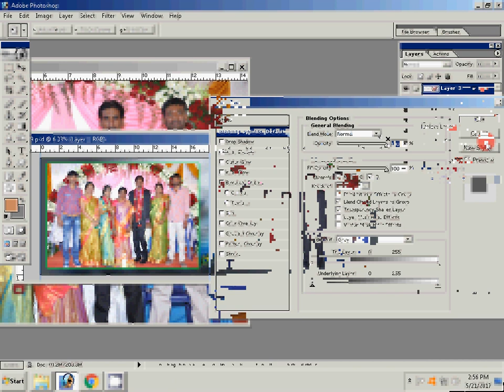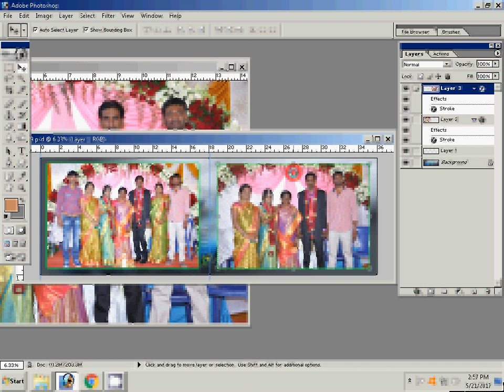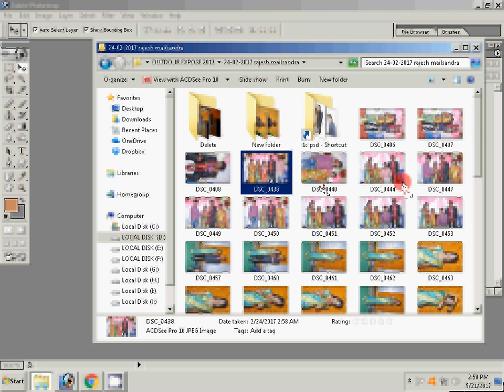Wedding Albums designs by Photographics Solution